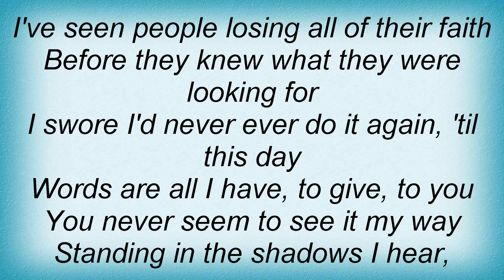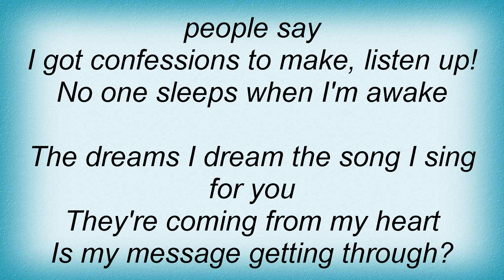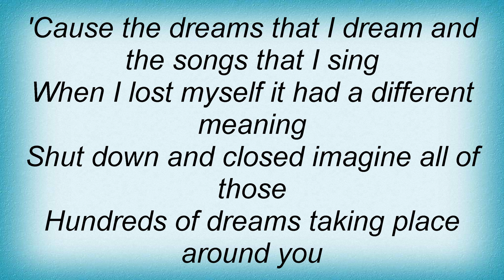The Sounds - No One Sleeps When I'm Awake Lyrics